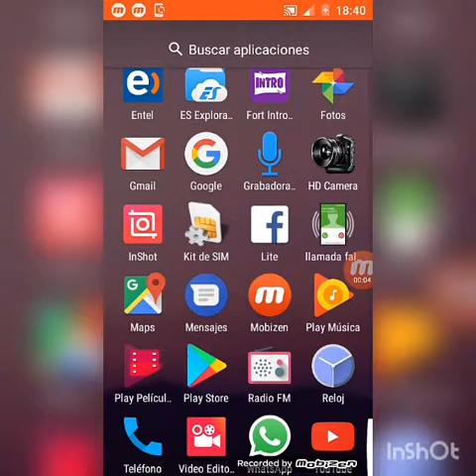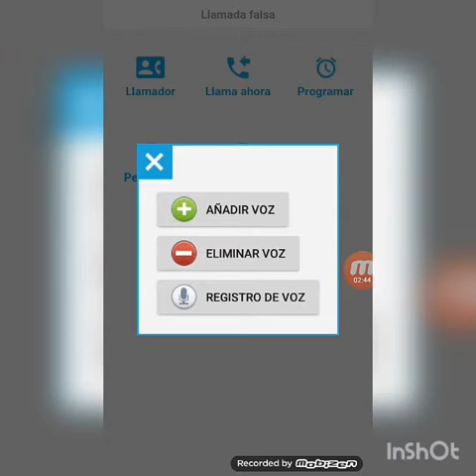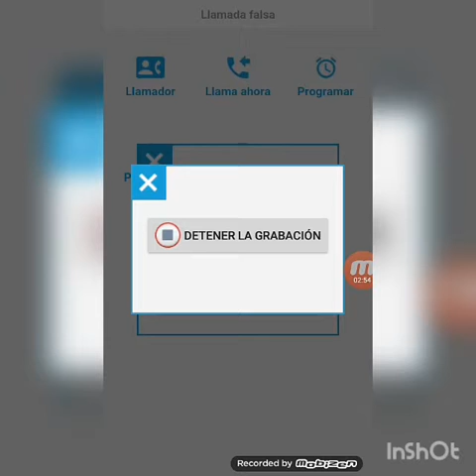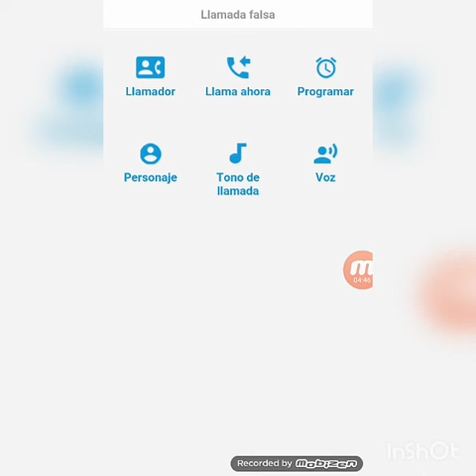DESCARGA LA MEJOR APLICACION EN BROMAS !!!!!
DESCARGA YA !!! ESTA KAWAII !!!
LO PROBE Y ME FASCINO
PESA MUY POCO Y ES LO MEJOR EN BROMAS ESTA MUY CHIDO Xd